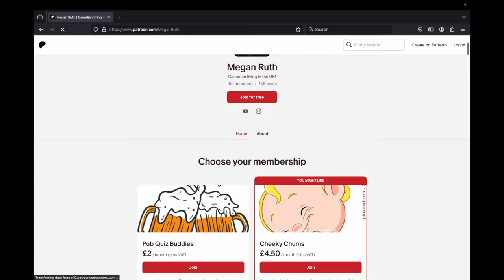CANADIAN REACTS TO PETER KAY! | Queen On Shovel Guitar